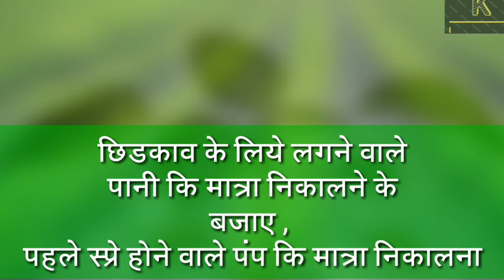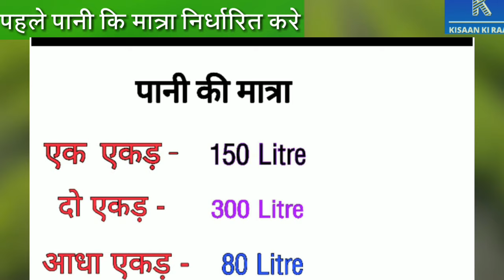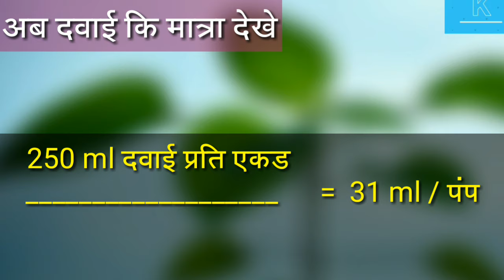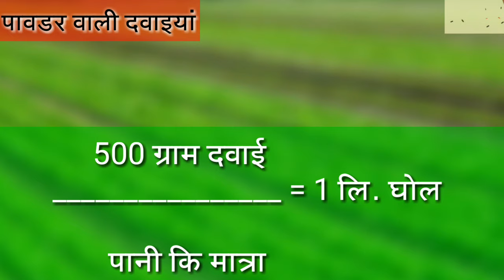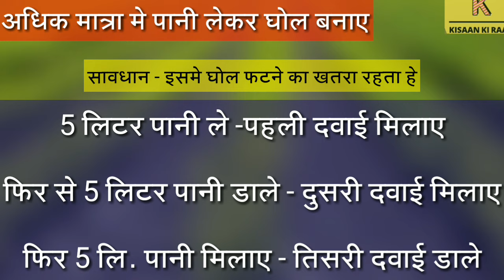एक स्प्रे पंप मे कितनी दवाई डालें | Ek Pump me kitani davai dale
Ek pump me kitani davai dale or ek Acer fasal me kitana pani upyog kare puri jankari recommend kisaan ki raay